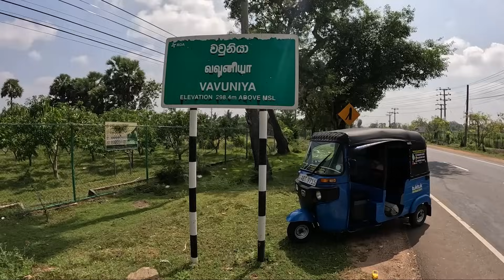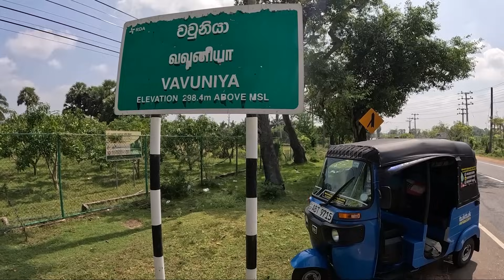இலங்கையில் இரண்டாவது நாளே சம்பவம் !!! | Mullaitivu to Vavuniya | All Ceylon Trip | Ep 02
👉Kajan Vlogs 💬: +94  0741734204 ( Viber, WhatsApp )